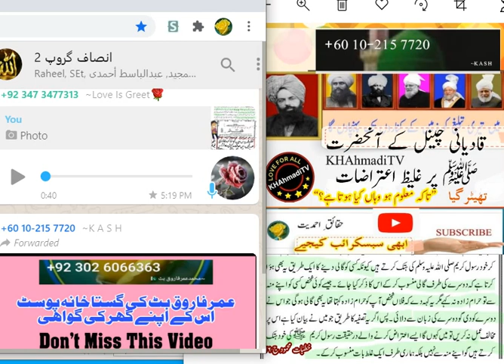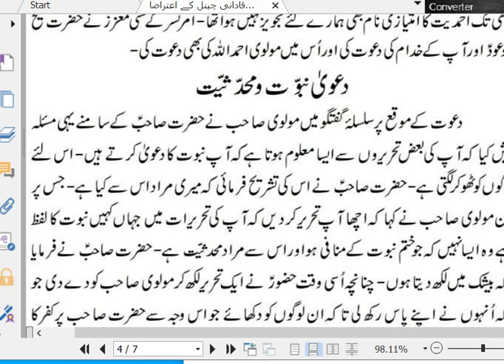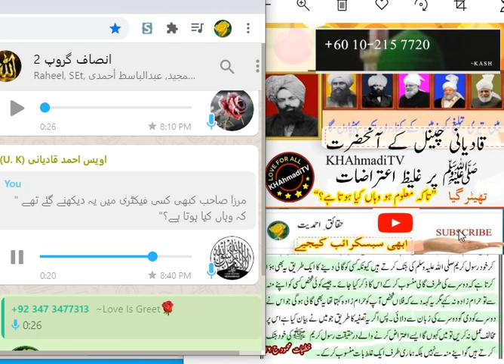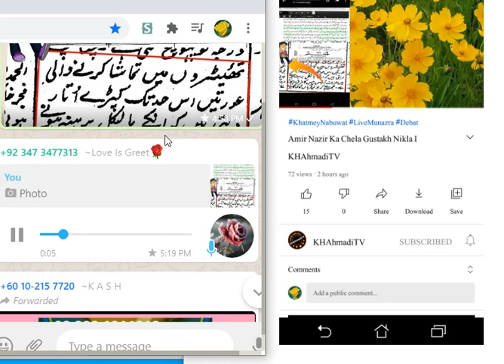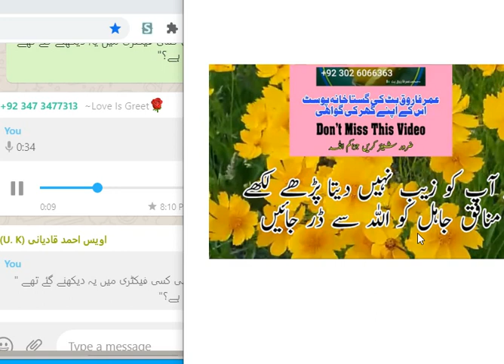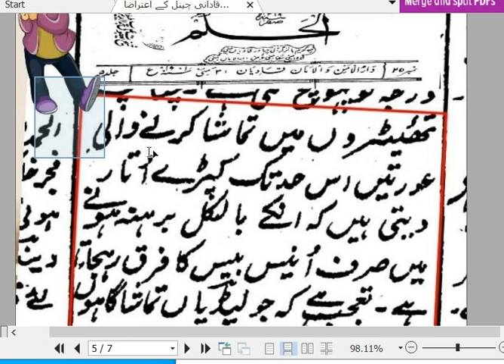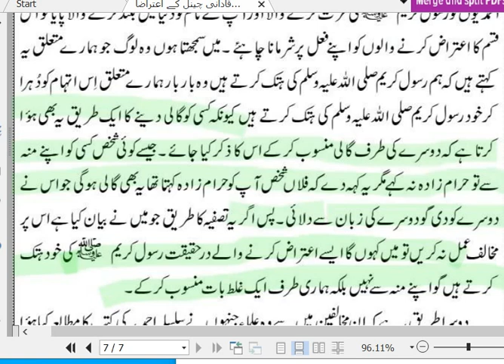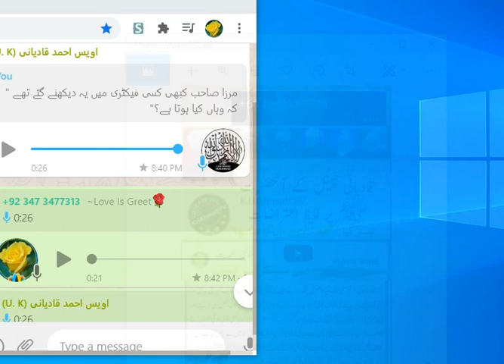HA39 قادیانی چینل کے آنحضرت ﷺ پر غلیظ اعتراضات | مسیئ موعود تھیٹر میں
قادیانی چینل کی ویڈیو کا لنک